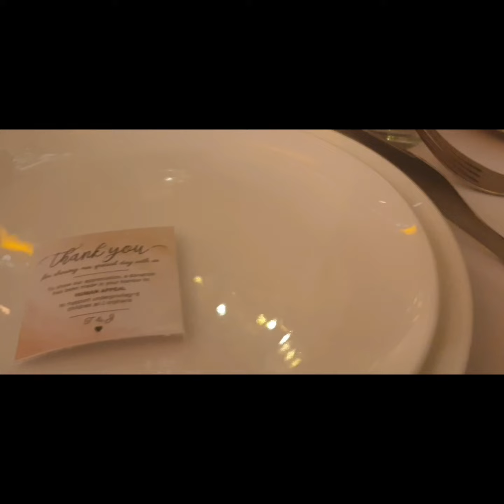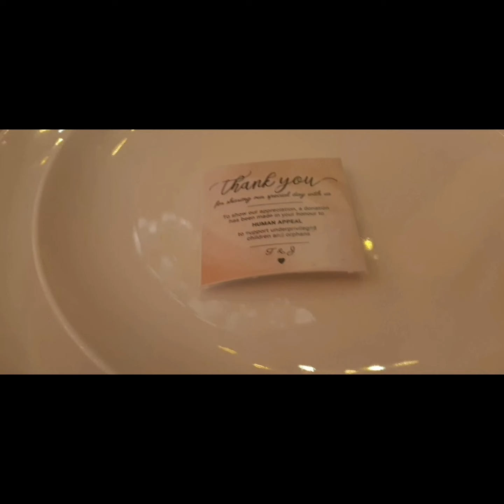Attended wedding reception, beautiful decorations, tasty foods, beautiful bride n groom❤❤